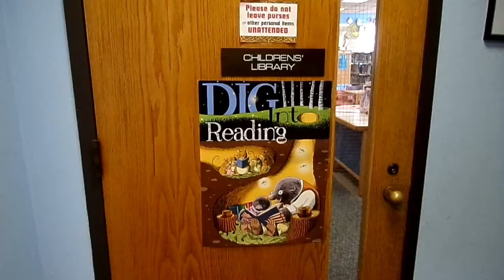"Readers of the Lost Book" Summer Reading Kickoff 2013